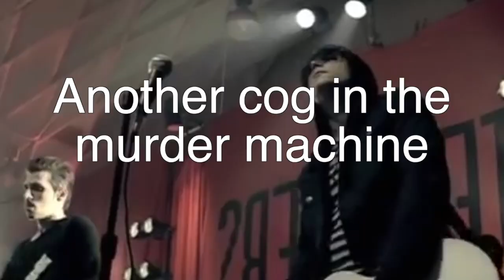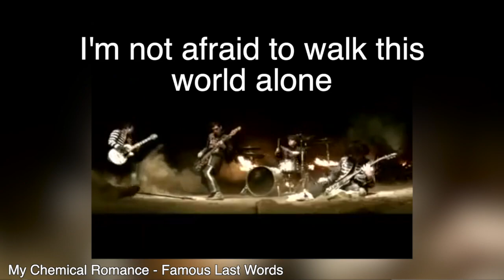EMOS del XIX y Romanticismo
El Romanticismo fue una época en la que el arte celebraba las emociones. Y esto tiene mucha relación con Evanescence, MCR y en definitiva la música y la moda Emo de los 00s. En este video analizo el estilo de vida Emo y lo comparo con los románticos del siglo XIX.

~~ ENCUÉNTRAME AQUÍ ~~

~~ BIBLIOGRAFÍA ~~

📚 GOETHE, Las penas del joven Werther, 1774.
📚 GOMBRICH, E. H. Historia del Arte. Phaidon, 1999.
📚 SCHUFTAN, Craig. Hey, Nietzsche! Leave Them Kids Alone!: The Romantic movement, rock and roll, and the end of civilisation as we know it (English Edition), ABC Books, 2012.
📚 SHINER, Larry. La invención del arte. Paidós estética, 2004.

~~ LISTA DE OBRAS ~~

🎨 Eugène Delacroix, La Libertad guiando al Pueblo. 1830.
🎨 Caspar David Friedrich. El caminante sobre el mar de nubes. 1817-18.
🎨 William Turner. Sheerness as seen from the Nore. 1808.
🎨 John William Waterhouse, The Lady of Shalott, 1888
🎨 Otto Dix, Shock Troops Advance under Gas (Sturmtruppe geht unter Gas vor) from The War (Der Krieg), 1924
🎨 George Grosz, Gefärliche Strasse, 1918
🎨 Käthe Kollwitz, Die Freiwilligen (los voluntarios), segunda parte de la serie Krieg (Guerra), 1922-23

🎵 My Chemical Romance - Helena
🎵 Evanescence, Everybody's Fool
🎵  My Chemical Romance - Teenagers
🎵 Panic! At The Disco - But It's Better If You Do
🎵 Good Charlotte - Chronicles of Life and De4th
🎵 Panic! At The Disco - Nine in the Afternoon

🎬 Bob Fosse, Cabaret, 1972
🎬 Tom Harper, Guerra y Paz, 2016